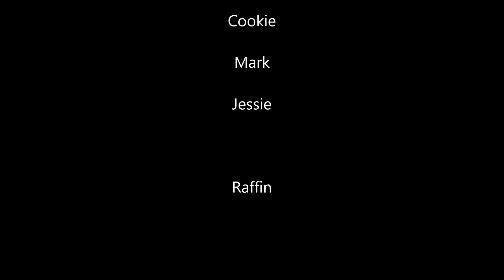Just another highline weekend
Highline weekend in Malham with some amazing people.